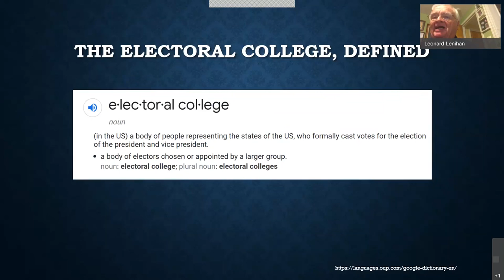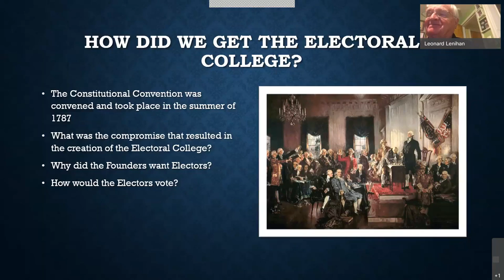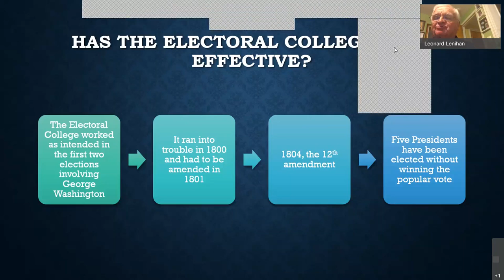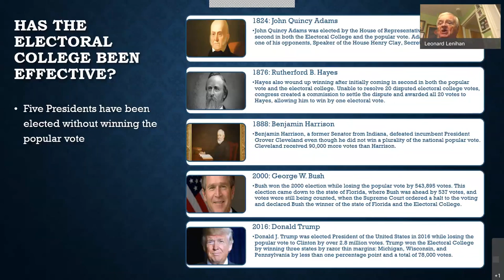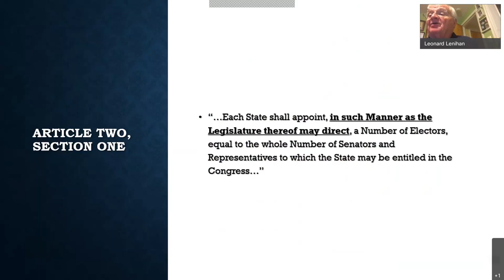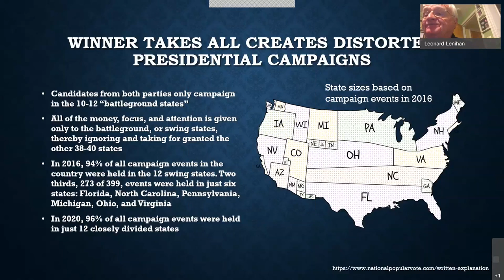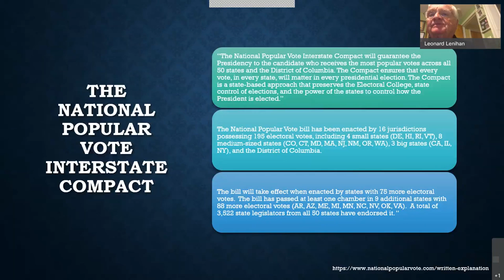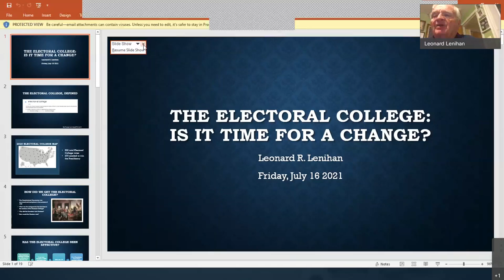The Electoral College: Why was it created Do we still need it? - University Express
5 times in our history a candidate for the Presidency won the popular vote but lost the Presidency because of the electoral college. This class will look at the compromise the founding fathers reached that resulted in the creation of the electoral college. Then we will consider if this system is still needed and relevant.
Instructor: Len Lenihan, Political Analyst; former community and political leader